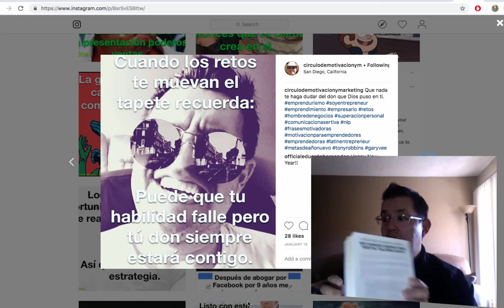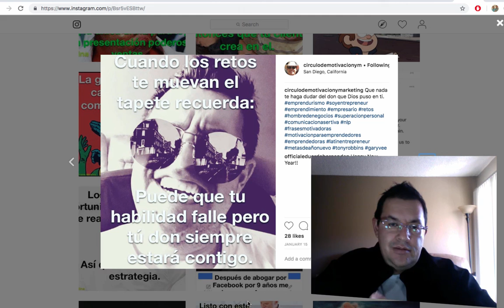3 maneras de vender mas y la enemiga numero uno de las ventas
Hoy te revelare como acabar con la enemiga de las ventas.